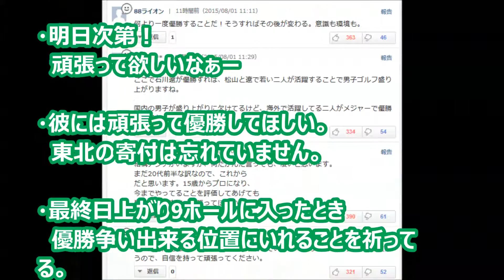クイッケンローンズ・ナショナル・2015速報【石川遼】トータル11アンダー単独首位！石川のコメント「残り2日間であと4つ5つ伸ばしたい！」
遼、単独首位で大会を折り返すも「正直まだまだ」

クイッケンローンズ・ナショナル
2日目◇31日◇ロバート・トレント・ジョーンズゴルフクラブ
（7,385ヤード・パー71）

シード権確保を目指す石川遼は初日、“63”をマークし首位タイ発進。
2日目の前半は出入りの激しいゴルフとなりスコアを伸ばしあぐねたが、終盤は3連続バーディを奪取。
この日は7バーディ・4ボギーの“68”でラウンド、スコアを3つ伸ばしトータル11アンダー単独首位で大会を折り返した。

・まぐれでも何でもいい。。。優勝しろ。

・努力して、努力して、努力して
　やっとそれが実のろうとしている。
　ほんと頑張ってほしい。応援してます！